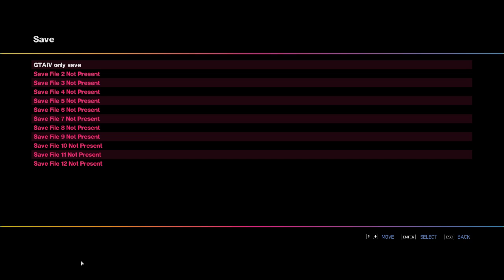Grand Theft Auto 4: The Ballad of Gay Tony Walkthrough Part 1 -A relaxing golf game-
My specs:Video Card: AMD Radeon R5 M330 dedicated 2 GB
Processor:Intel(R) Core(TM) i5-5200U
Memory (RAM) : 8.00 GB Ram DDR3 1600 Mhz Kingston Memory
HardDisk: 1TB
HeadPhones: Zalman HP 200
Mouse :Marvo M418
MotherBoard:Logitech
Controller : GXT 540